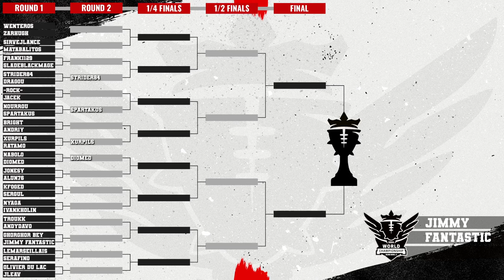Blood Bowl 3 - World Champs '24 - Round of 32 - Xurpils vs Ratamo Game 2 (Official Cast)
Round of 32 - Game 2 - Replay Cast!